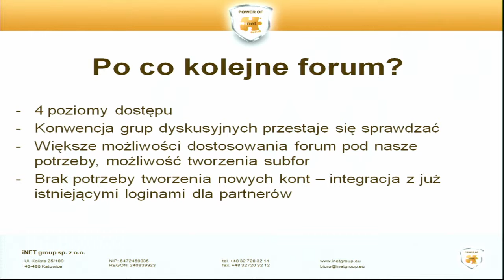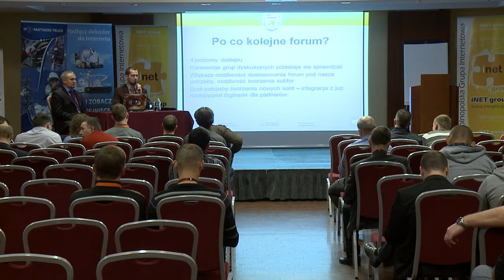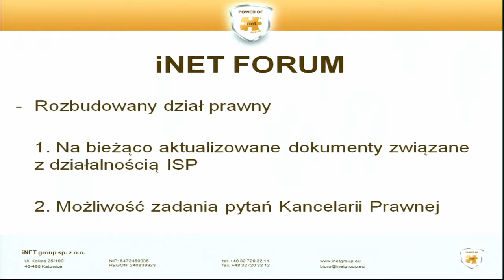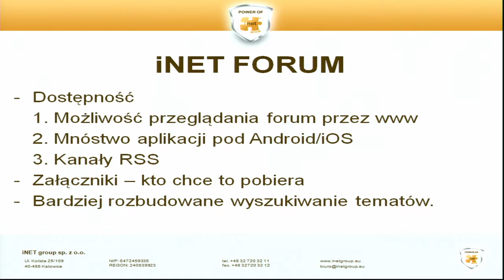12 iNET-meeting - Forum iNET group - iNET group